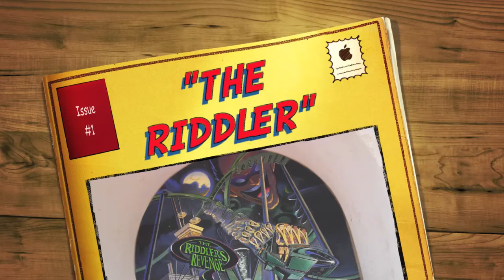" THE RIDDLER'S REVENGE " (night) GoPro riders POV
the Riddler @ night